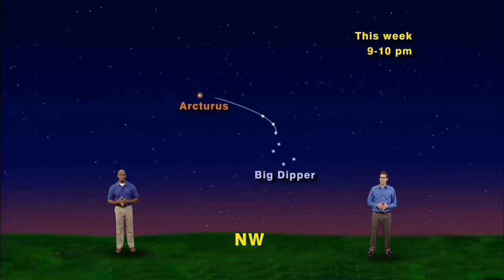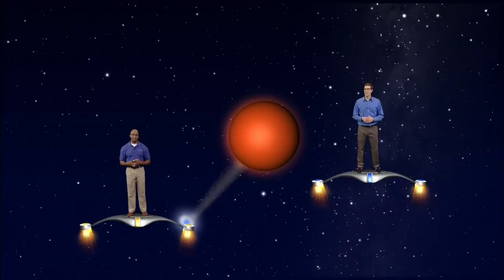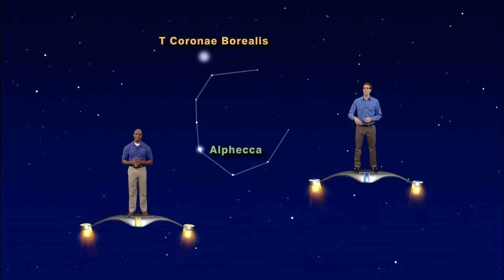Stargazers - "The Lost Jewel In The Northern Crown" 5 min version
Star Gazers 5 Minute #1424 June 16 - 22, 2014 "The Lost Jewel In The Northern Crown"